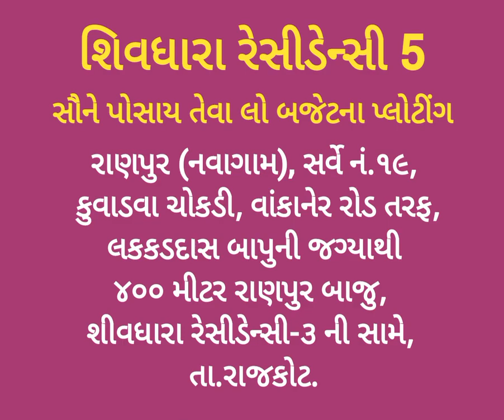R002468 Residencial plot for sale, Shivdhara Residency, Ranpur, Sarve no 19, Kuvadva Chokdi, Rajkot